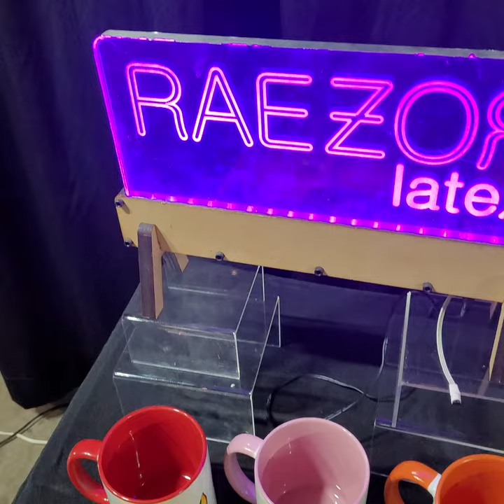Pink Banana Sparkles